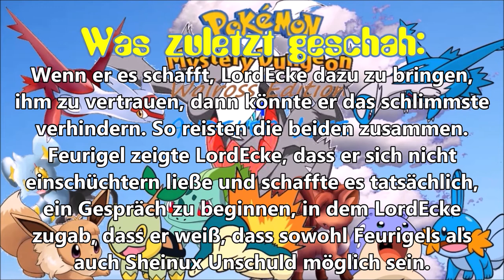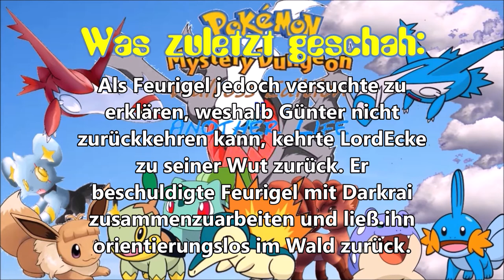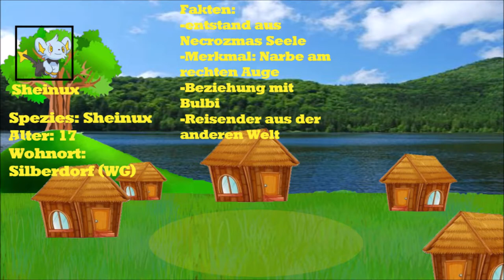Gegensatz zum eigenen Glauben: Pokemon Mystery Dungeon WAlross Edition 4 Another Life #5